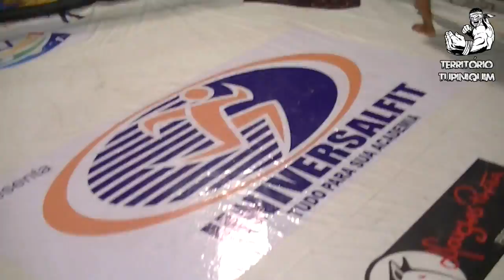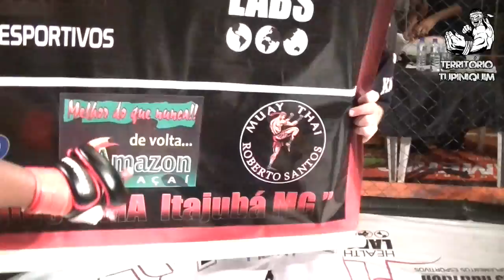Roberto Santos vs Paulo Silva - Minas Fight Championship 2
Na luta principal do MFC 2, Roberto "Robertinho" Santos (Nova União) venceu por nocaute no 1º round Paulo Silva (GFT). A vitória veio após Robertinho acertar belo cruzado de esquerda em cheio no queixo de Paulo, que caiu já apagado. O nocaute de Robertinho pode ser um forte candidato ao Nocaute do ano do Troféu Cacique do Território Tupiniquim.